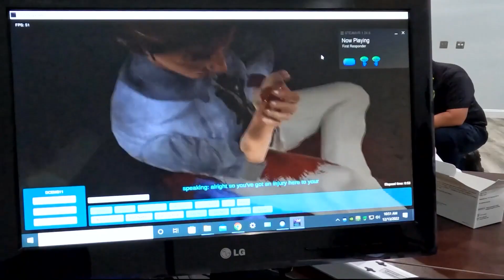New VR program train first responders to treating disaster patients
Through headsets first responders can be placed right at the scene of virtual disasters like mass shootings, bombings and learn to triage victims.